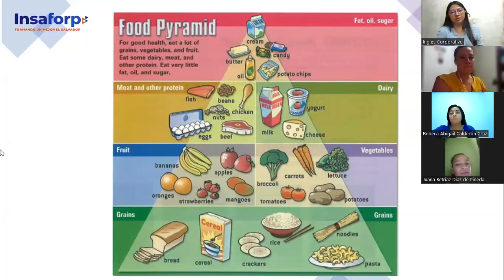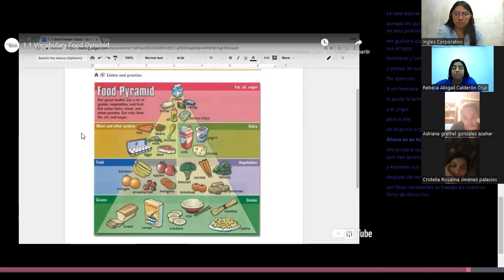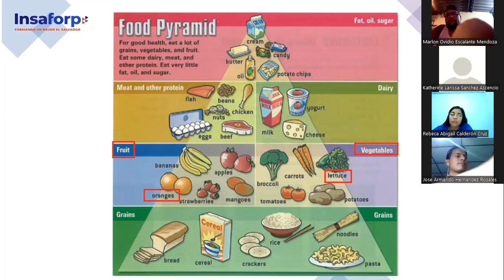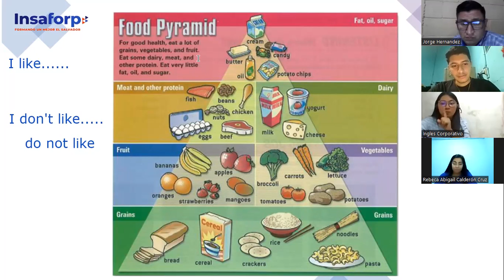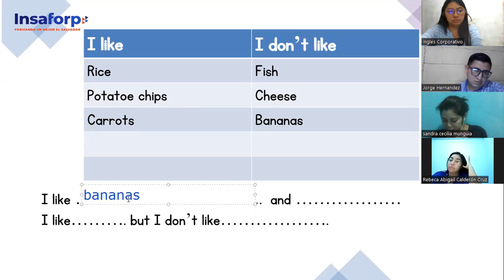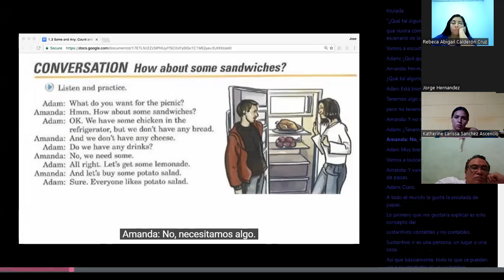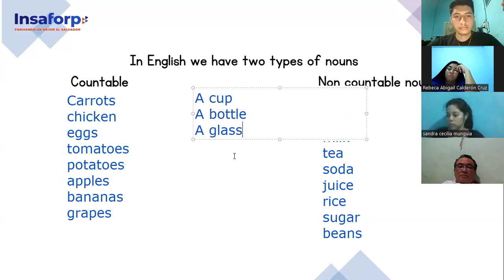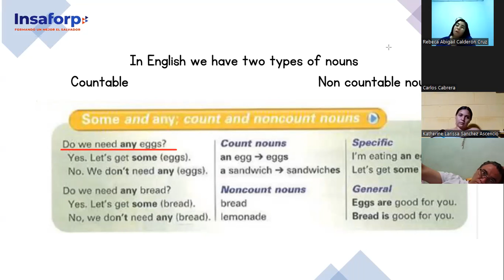Ingles Corporativo- Class 9 Food Vocabulary